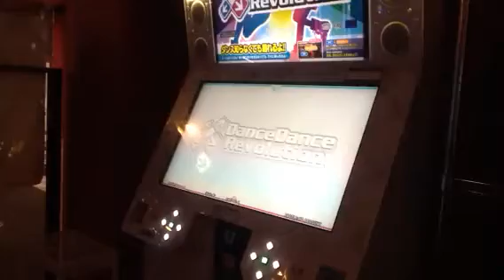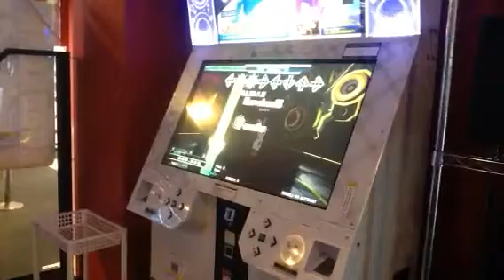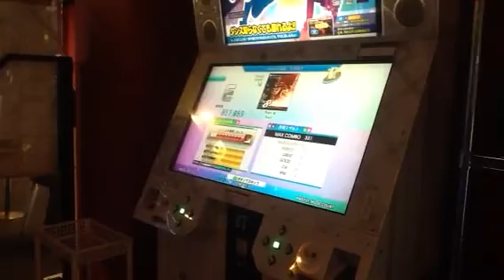DDR 2014 Plan 8 EDP